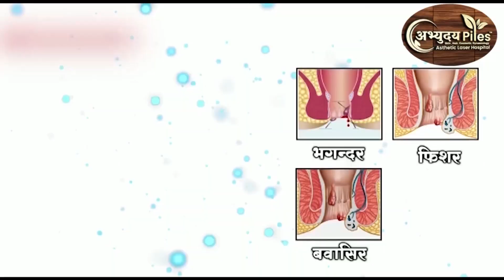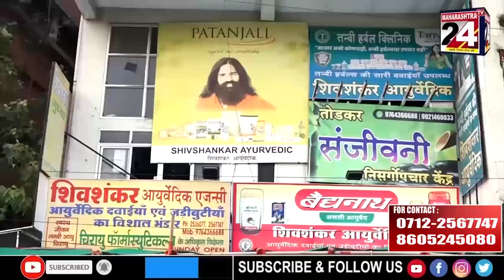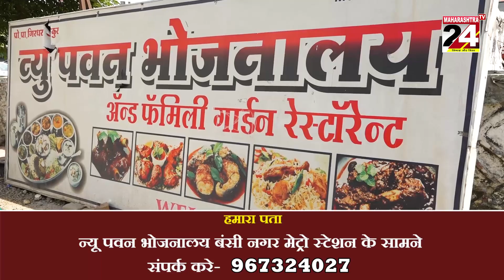इस रविवार की "भीम सकाळ" हुई आंबेडकर चौक वर्धमान नगर में || 16 july 2023